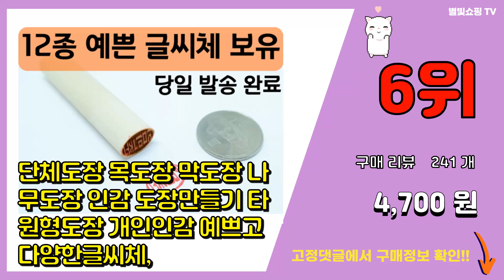도장제작 추천 판매순위 Top10 || 가격 평점 후기 비교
❤️❤️❤️요즘 가장 많이팔린 도장제작 추천❤️❤️❤️

[00:01]
10위. 베스트스탬프 벽조목 문양 도장 십장생, 실버 [16,000원]

[00:06]
9위. 개인인감도장 도장 인감도장 인감도장제작 인주 목도장 천환 인감도장대추나무 막도장 인감제작 [6,500원]

[00:11]
8위. 도장마트 만년도장 결재인 아크릴 양면 결재 잉크 콩 도장, 아크릴양면 (고인체), 1개, [7,900원]

[00:16]
7위. 목도장 도장 막도장 나무도장 (타원형) 한글 한자 서체, 한자 반초서체, 1개 [3,300원]

[00:21]
6위. 단체도장 목도장 막도장 나무도장 인감 도장만들기 타원형도장 개인인감 예쁘고 다양한글씨체, [4,700원]

[00:26]
5위. 대추나무도장 6푼 [추가금 없어요^^], 선택01. 대추(민자), 1개 [12,500원]

[00:31]
4위. 개인도장 인감도장 실무늬검정 15mm, 기본테두리, 1.(한글)직전체, C.세(3)글자_세 [5,890원]

[00:36]
3위. 선인당 만년도장 잉크도장, 02.적색, 07.한자초서체 [5,700원]

[00:41]
2위. 착한도장 고급 인감도장 (최저가), 01 국산 벽조목 장환봉 [11,800원]

[00:46]
1위. 밀리언 목도장 15mm 도장 인감도장 목환봉 (원형) 막도장 [3,400원]